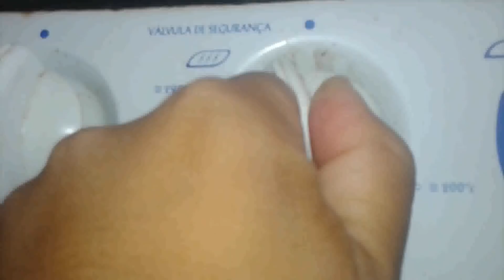Assei Frango+Plantei+Lavei Roupas+Guardei Coisas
Meu Domingo foi assim.